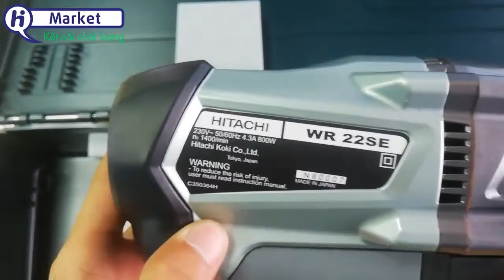GIỚI THIỆU MÁY VẶN ỐC, BU LÔNG HITACHI WR22SE, MÁY VẶN ỐC CHẠY ĐIỆN, LH: 0888571179